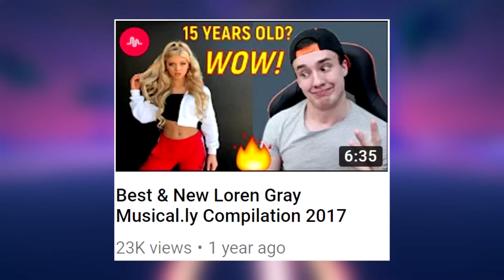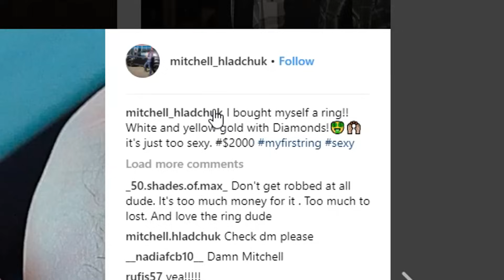SOMEONE NEEDS TO STOP THIS CHANNEL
Not sure how this is allowed on the site to be honest...

Outro made by Harry B
Game: OutDrive